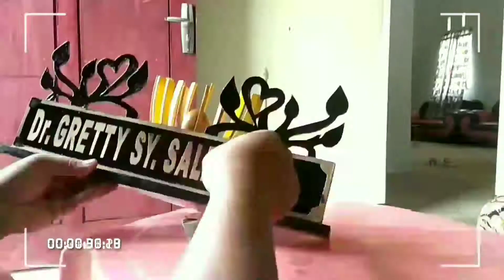WOW... !! SEPERTI INI Proses Pelabelan Huruf untuk Papan Nama dari Olahan Kardus dan Limbah Telur🥚